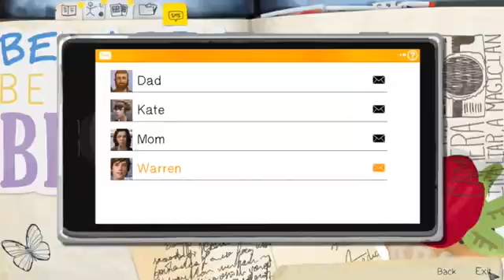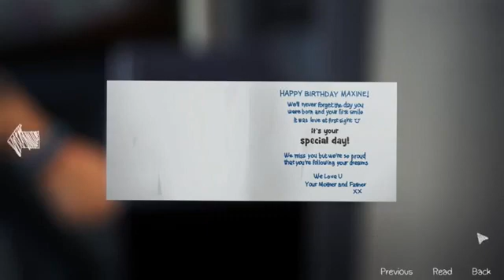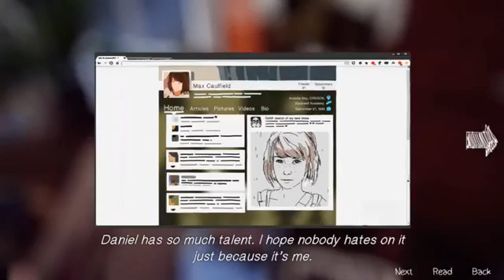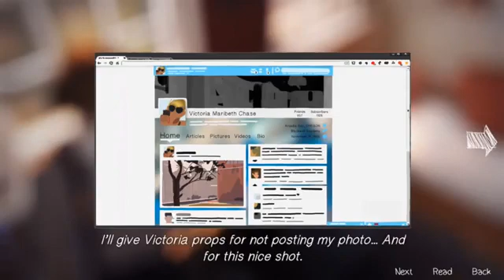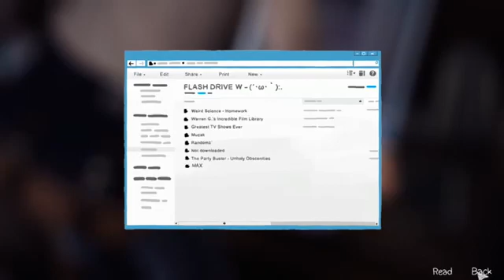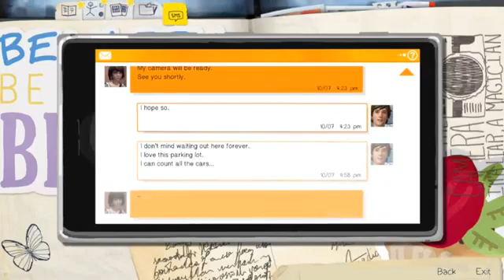Chrysalis #2 | Life is Strange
My first ever playthrough of LiS ported over from my old channel.